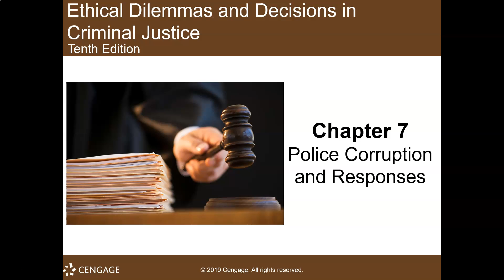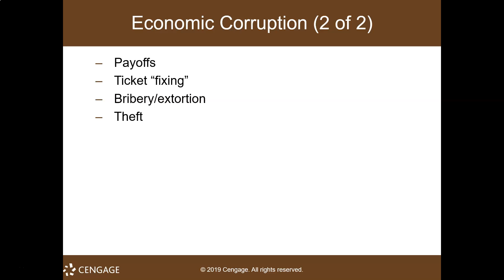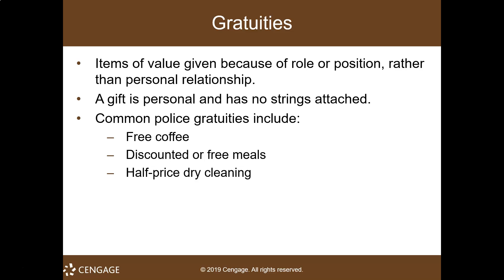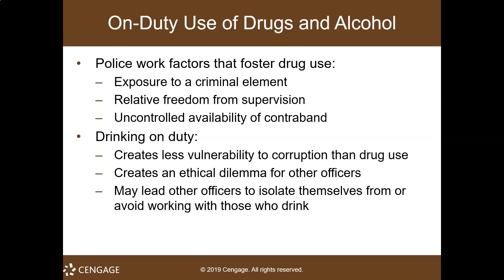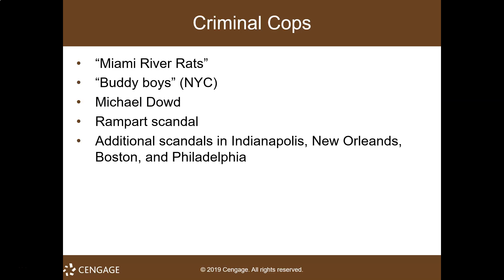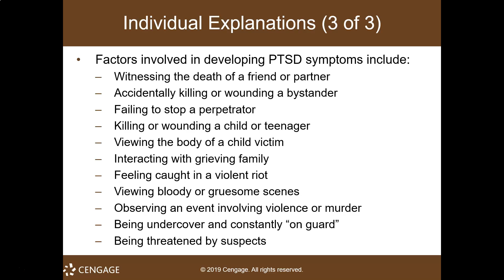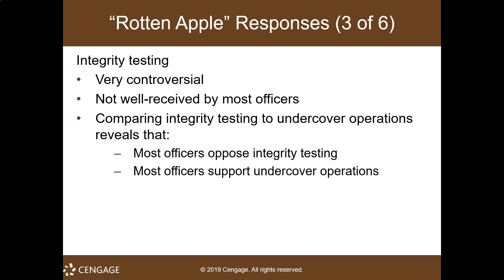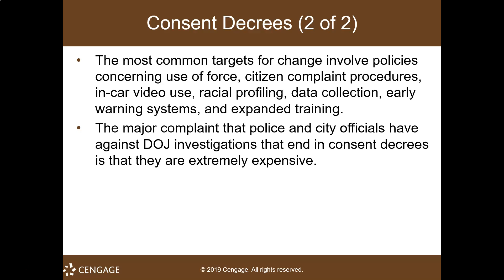crim 15 chapter 7